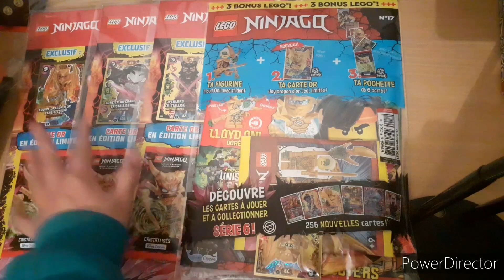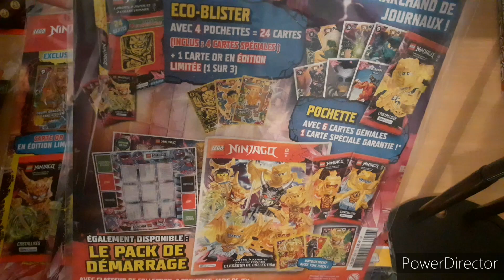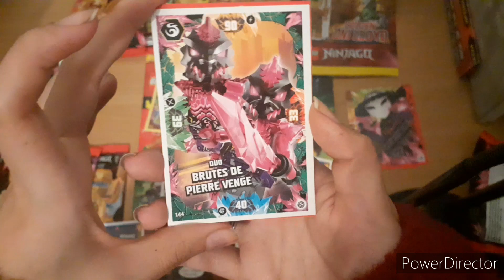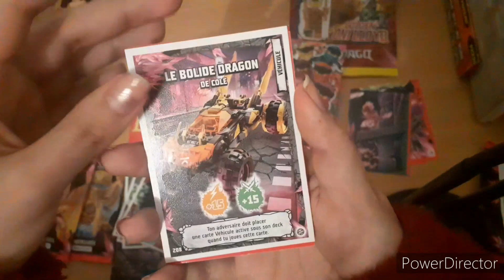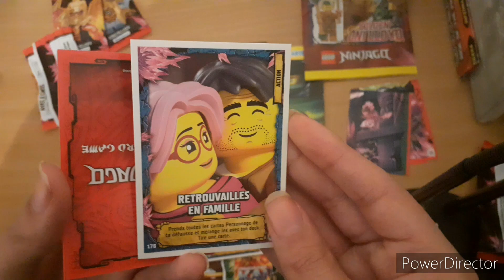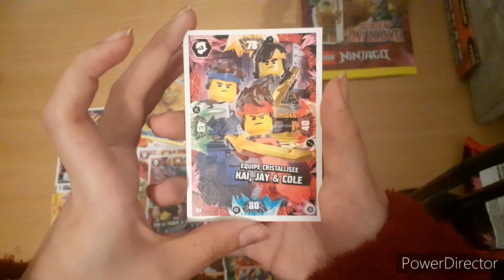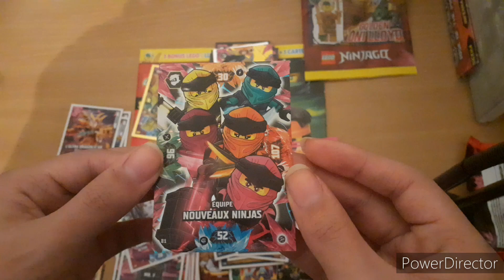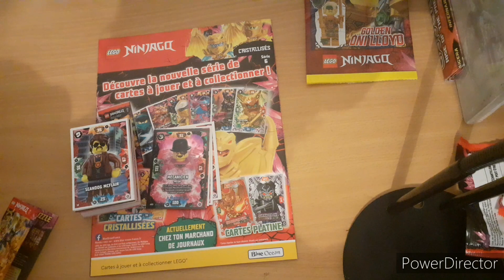Cartes Lego Ninjago Cristallisé (Découverte).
Salut à tous j'espère que vous allez bien, aujourd'hui on s'ouvre 13 Boosters Lego Ninjago série 6 Cristallisé.
Dans chaque booster 6 cartes.
Disponible chez le Marchand de Journaux.

N'hésitez pas à donner votre avis sur cette vidéo.